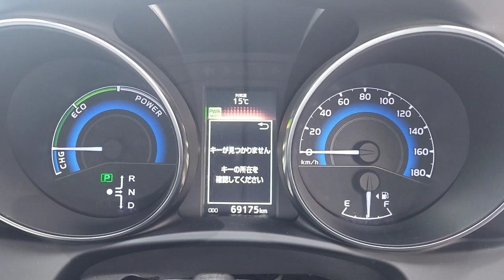Pre purchase inspection Auckland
Attention Ann